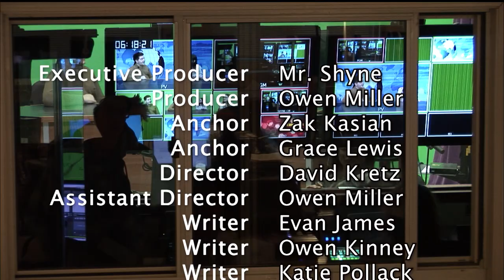Lake Street News S7:E10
Welcome to the 8th episode of the 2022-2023 season of Lake Street News. In this episode we talk about a Local Spelling Bee, Local Crime, Science Olympiad, New Hangar Theatre Productions, and the IHS Morocco Trip.